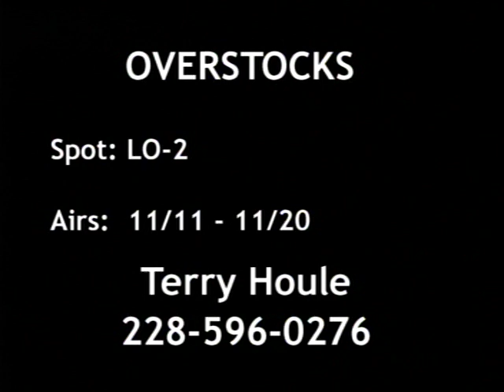VTS 01 1